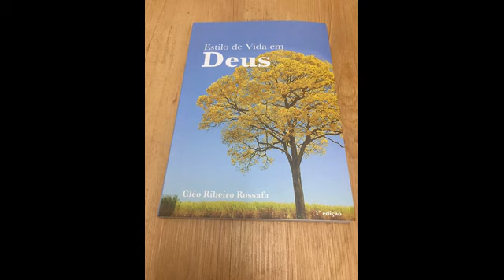NÓS TEMOS O PODER DA RESSURREIÇÃO - Estilo de Vida em Deus-Cléo Ribeiro Rossafa (Audio-Livro)Part-11